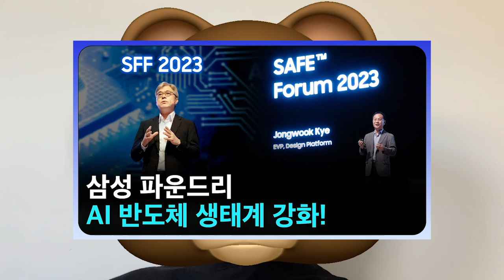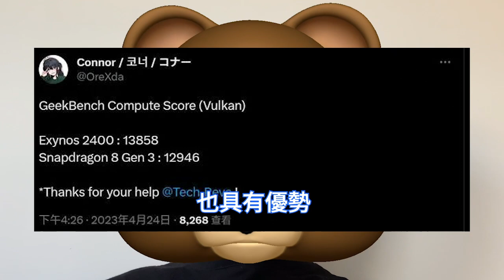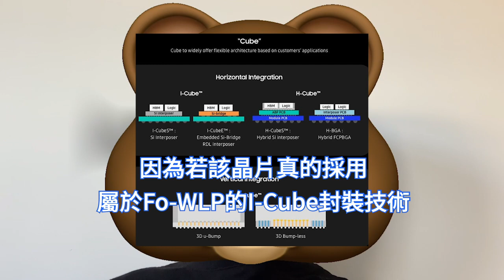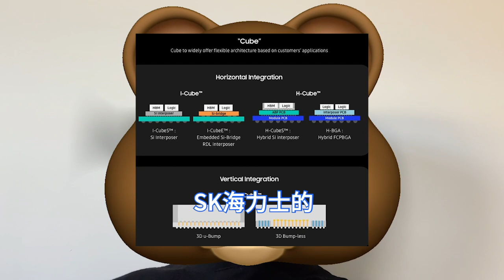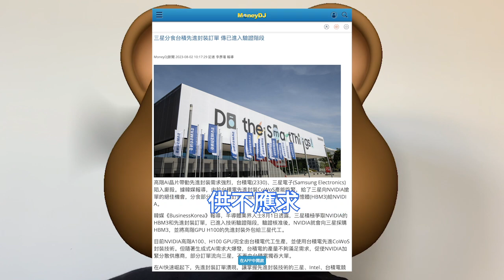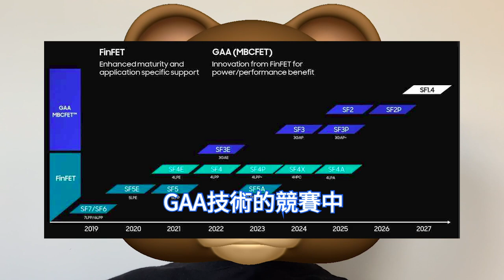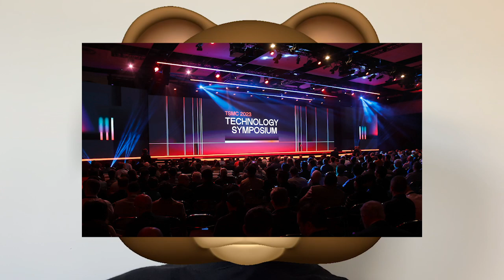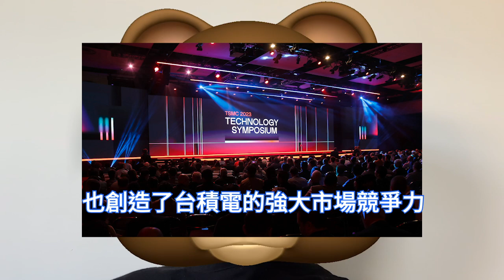猛取勇奪！三星晶片客戶驗證瘋狂，爆搶台積電先進封裝大單。GPU H100封測代工，輝達尋找其他供應商。Exynos 2400或用I-Cube，繪圖效能超驍龍8 Gen3，將GAA技術應用3D封裝。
三星于2020年首次推出了支持7nm EUV製程晶片的3D先進封裝技術X-Cube。 2022年，三星在半導體業務部門內組建了先進封裝AVP業務團隊，加速下一代半導體後段製程的研發。

據外媒Wccftech報導，市場消息指出，三星Exynos 2400將採用I-Cube封裝技術，屬於Fo-WLP扇出型晶圓級封裝的入門級產物。決定採用I-Cube封裝，很可能是為了降低成本。

由於生成式AI的持續火爆，據韓國媒體BusinessKorea報導，有業內人士8月初透露，三星積極爭取輝達的HBM3高頻寬記憶體和先進封裝訂單，已進入技術驗證階段。